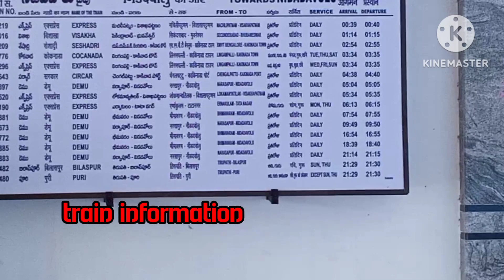TnkuRailway Station, coach indicators & more information